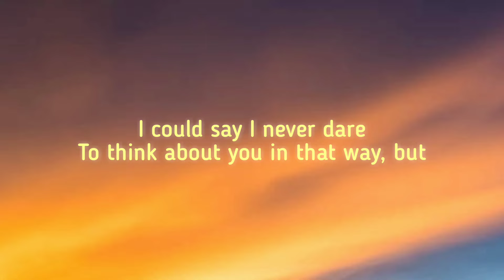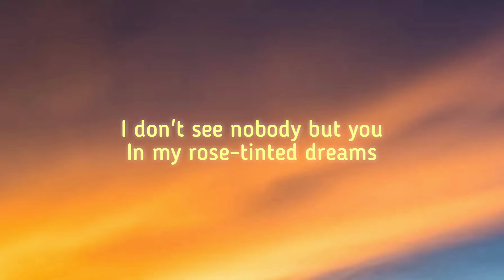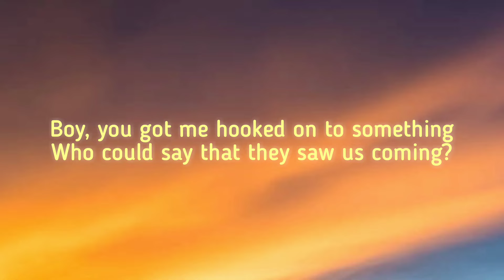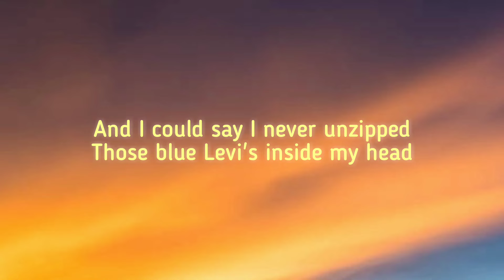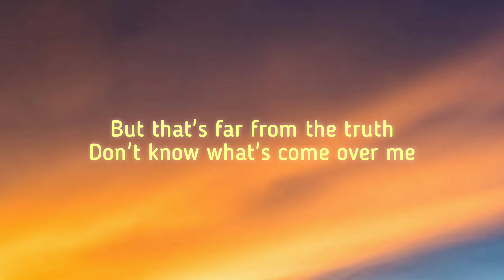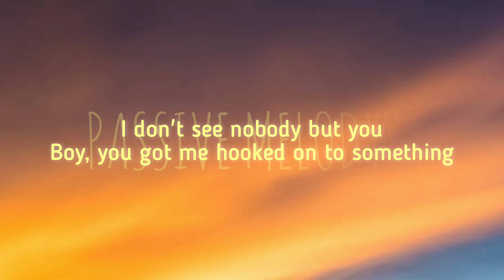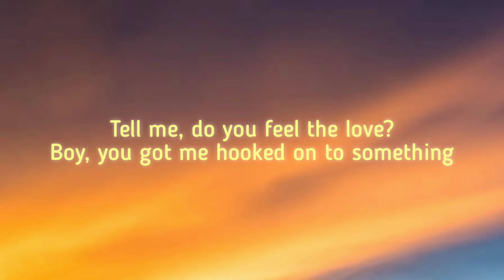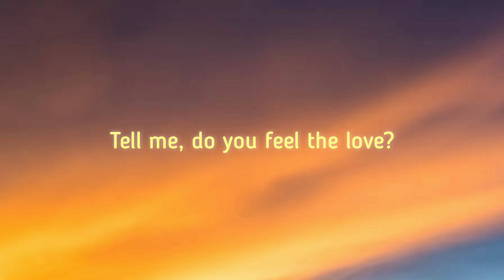Double Take - Dhruv (Lyrics)